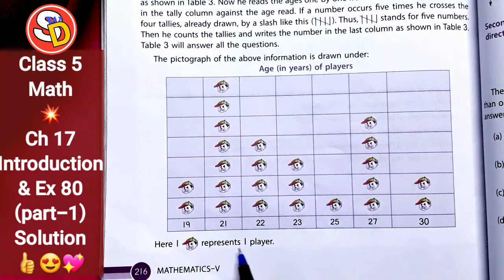Ex 80 (Q.n. 1 to 4) Ch 17 Data Handling Class 5 Math Solution Sarswati Shishu Vidya Mandirशिशुमंदिर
नमस्कार
बच्चों इस विडियो में Class 5 Math Ch 17 Ex 80 को Solve किया गया है। आप सभी इस विडियो को ध्यान पूर्वक देखकर समझें और उसे Revise करें। धन्यवाद।